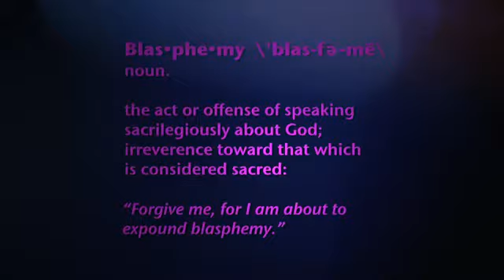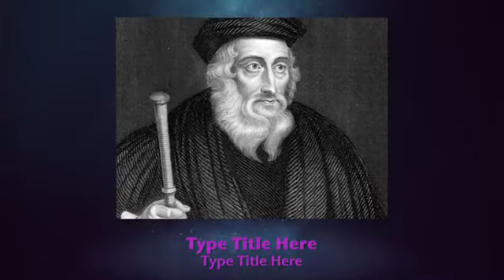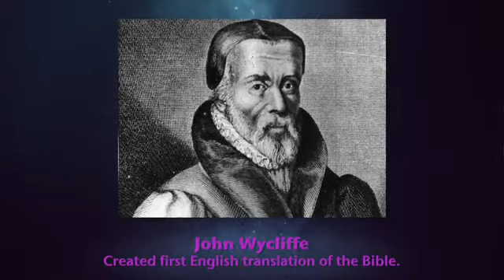A Brief History of the Bible